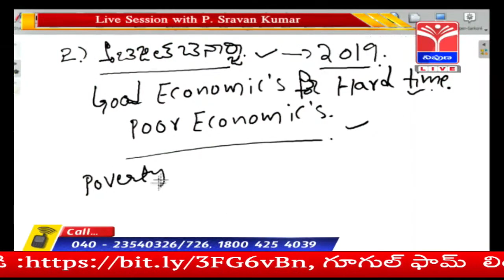2. Introduction of Economy Part - II